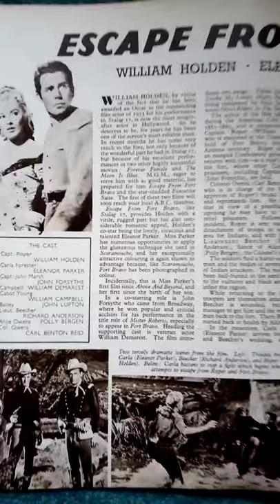Escape from Fort bravo William holden 1954 article the cutting edge official film archive